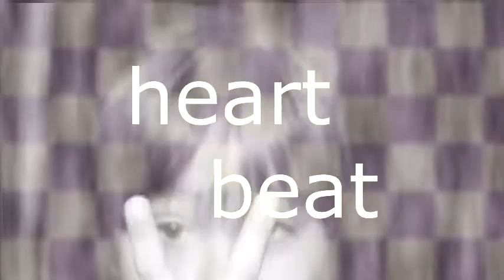but someday i will find my way back to SUMMER PARADISE ♥ - Jazmyn Bieber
love this song, this girl and his big bro ;)
coment and sub :)